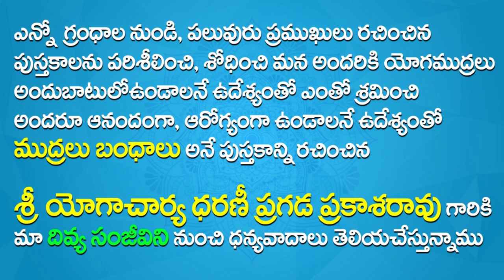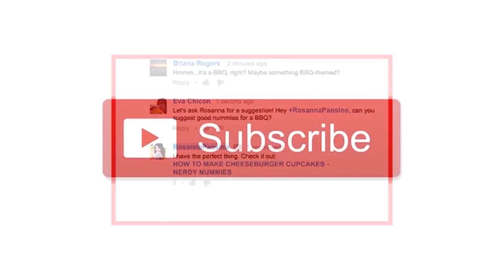Top Yoga Mudras for Health in Telugu I Health Benefits of Yoga Mudra